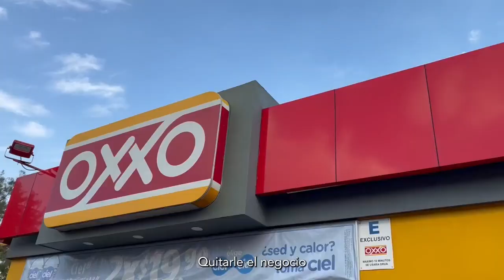INFORTLAX:"Reforma eléctrica quitará negocio de unos cuantos para beneficiar a millones":Mier